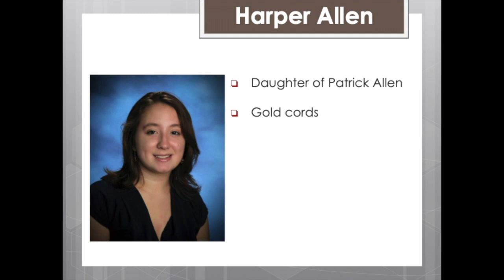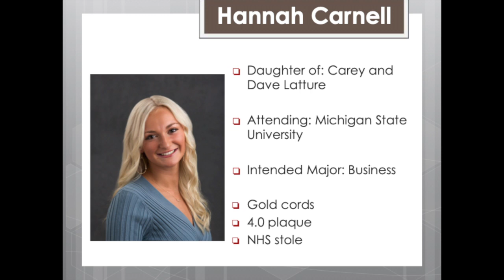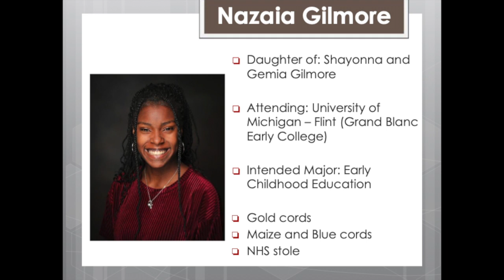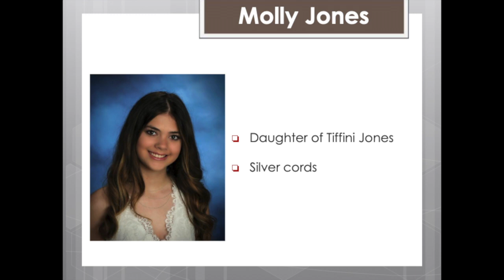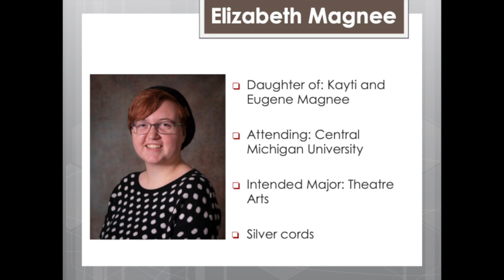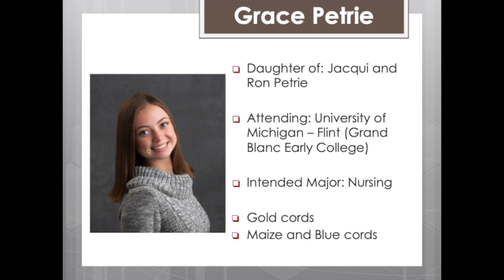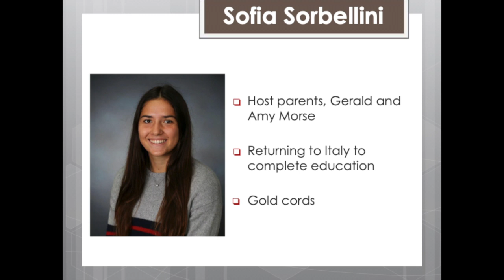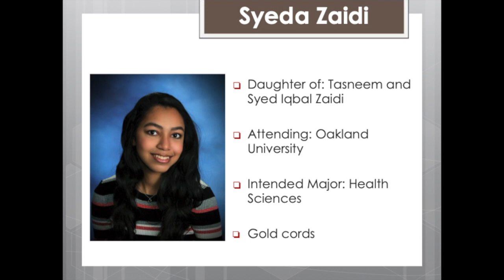Senior Honors 2020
Grand Blanc High School recognizes the Honors Awards earned through hard work and dedication by the Senior class of 2020.